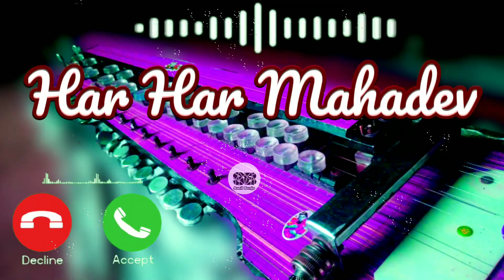Har Har Mahadev Ringtone 🌿 Banjo Tune Ringtone Gujarati Ringtone New Video Sunil Banjo Mastar 2022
Ma Ringtone Banjo 🥰 New Banjo Ringtone Best Ringtone Hindi Ringtone 2022
New Banjo Song Ringtone🥰 Banjo Ringtone Hindi Ringtone New Song Banjo 2022 Sunil Banjo Master

Raataan Lambiyan Ringtone🥰  New Banjo Ringtone Raataan Lambiyan Banjo Dhun Sunil Banjo Mastar 2022

Banjo Ringtone 🥰 New Hindi Ringtone Banjo Song Hindi Ringtone Sunil Banjo Master New Ringtone 2022
Pardeshi Jana Nahi Ringtone🥰 New Banjo Ringtone Best Ringtone Hindi Raja Hindustani Song Ringtone
Bast Banjo Ringtone🥰 New Banjo Ringtone 2022 New Hindi Best Ringtone Hindi Ringtone Sunil Banjo 💖
New Sad Ringtone🍒 Banjo Tune Ringtone Sunil Banjo Player New Violin Ringtone Suneel Banjo Mastar
Banjo Sunil
Suneel Banjo Mastar
New Ringtone Sunil naam
Bashuri Ringtone
Vashli Ringtone
Violin Ringtone 2022
New Ringtone 2022
Banjo Ringtone 2022
Banjo Ringtone 2021
Ringtone Bashuri 2022
New Ringtone 2022 Punjabi
न्यू हिंदी रिंगटोन
न्यू हिंदी रिंगटोन 2022
रिंगटोन
रिंगटोन 2022
New Ringtone Hindi
Hindi Ringtone
2022 न्यू हिंदी रिंगटोन
Bashuri song
Bashuri Ringtone 2022
Bansuri dhun
Bansuri ki dhun
Banjo Video
Banjo Ringtone
New Hindi Ringtone
New Hindi Popular Ringtone
No.1 Ringtone
Ringtone Hindi
Hindi Ringtone 2022
Banjo Ringtone 2022
New Hindi Ringtone 2022
tere naam song
tere naam song 2021
तेरे नाम सॉन्ग
तेरे नाम सॉन्ग डीजे
तेरे नाम सॉन्ग डीजे 2022
तेरे नाम बांसुरी रिंगटोन
तेरे नाम फिल्म की रिंगटोन
तेरे नाम फिल्म की रिंगटोन 2022
तेरे नाम फिल्म के गाने की रिंगटोन
तेरे नाम फिल्म के गाने की रिंगटोन 2022
Tere naam Humane Kiya hai
tere naam humne kiya hai banjo ringtone
तेरे नाम हमने किया है जीवन अपना सारा सनम
तेरे नाम हमने किया है जीवन अपना सारा सनम 2022
तेरे नाम हमने किया है जीवन अपना सारा सनम गाना
तेरे नाम हमने किया है जीवन अपना सारा सनम गाना 2022
तेरे नाम हमने किया है जीवन अपना सारा सनम गाना डीजे
तेरे नाम हमने किया है जीवन अपना सारा सनम गाना डीजे 2022
tere naam humne kiya hai jivan apna sara sanam
tere naam humne kiya hai jivan apna sara sanam 2022
tere naam humne kiya hai 2022
hui aankh nam aur ye dil muskuraya banjo ringtone
Sunil Banjo Ringtone
Hui ankh nam Ringtone banjo Cower
Banjo ringtone mobile me
banjo ringtone 2021
Hindi song 2021
Hindi song ringtone banjo
Banjo me solo kaise bajate hai
Banjo cover Ringtone gujarati
New 2021 ringtone hindi
english ringtone banjo player
banjo player Sunil chudasama
banjo video Sunil sir
hui aankh nam aur ye dil muskuraya
hui aankh nam aur ye dil muskuraya oarhan
new song
new song ringtone
ન્યુ રીંગટોન 2021
હિન્દી રિંગટોન બેવફા
રીંગટોન ભજન
રીંગટોન ભજન ડાઉનલોડ
new bansuri flut ringtone
new banjo ringtone banjo
Rocky ringtone KGF
Sad Flute ringtone
Sad ringtone banjo
Sad ringtone flut vasli bansuri
banjahi ringtone
Romantic Ringtone
2021
2021 new banjo video player
Solo banjo video ringtone banjo
banji ringtone💔
Duniya Banane Valo ye Ringtone
o aasman wale banjo song
O aasman Wale Ringtone